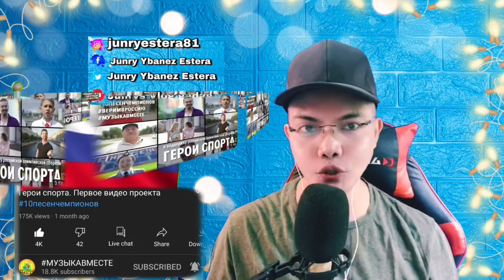Герои спорта. Первое видео проекта 10песенчемпионов 🇷🇺 (REACTION)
👉⭕️Герои спорта. Первое видео проекта 10песенчемпионов 🇷🇺 . This is our mind-blowing, awesome and superb Video Reaction to Герои спорта. Первое видео проекта 10песенчемпионов 🇷🇺 . In this Video you can see how these Artists creating their First Music Video to support with the Russian Athletes for the last Olympic, this made me always chills and goosebumps because how supportive and unbelievable is this one, Truly magnificent and awesome .!, . . , See it for yourself. ! SPASIBO RUSSIA WE LOVE YOU!!I!!